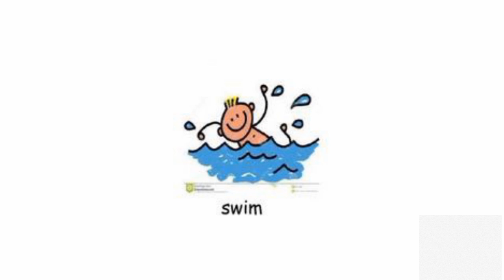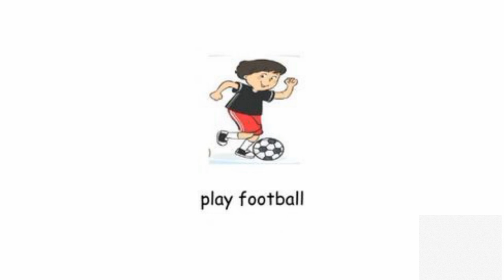let's learn about action words for kids and toddlers with Phoenix sound preschool english #2024